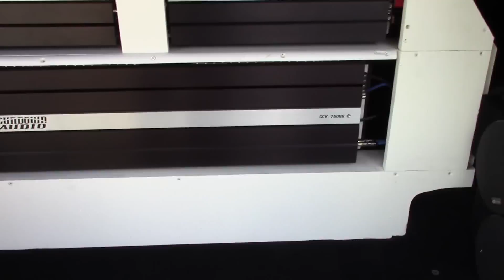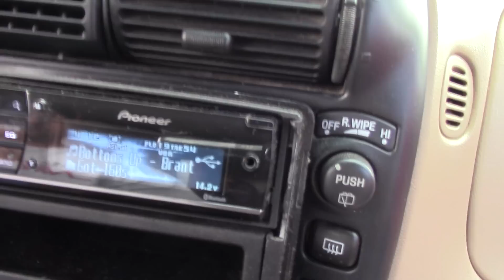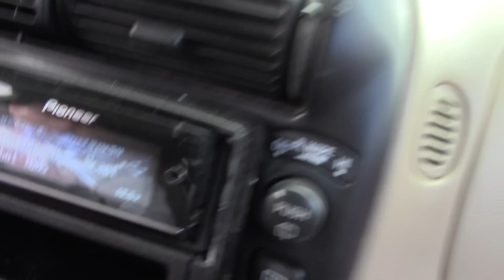2 CRESCENDO CONTRALTO 18S 4TH ORDER ON SUNDOWN SCV7500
A nice and clean build!! I enjoyed hearing it.